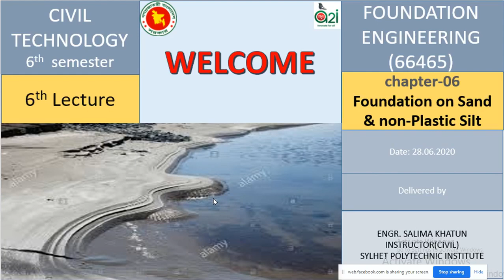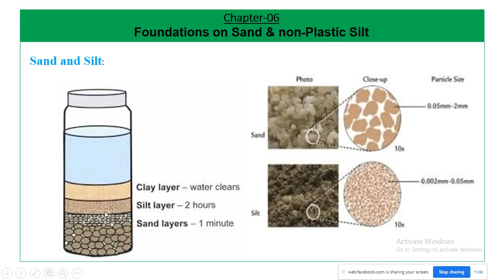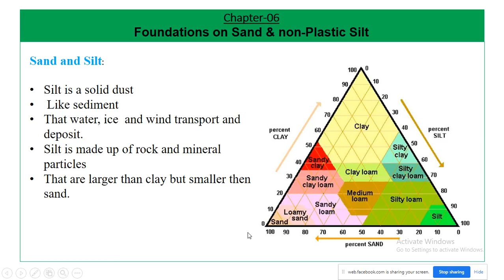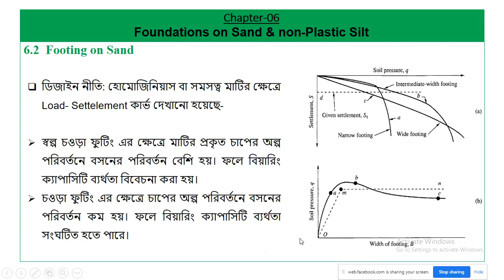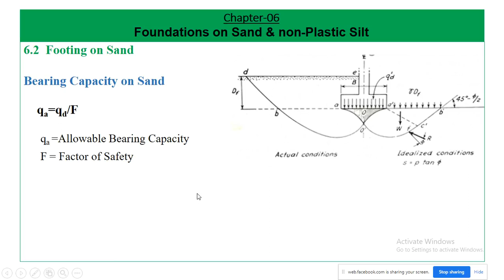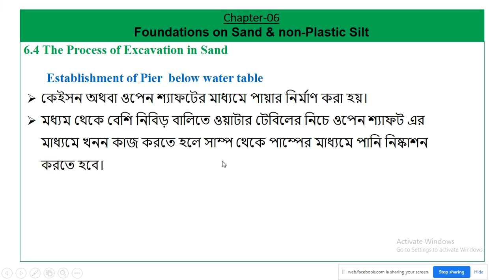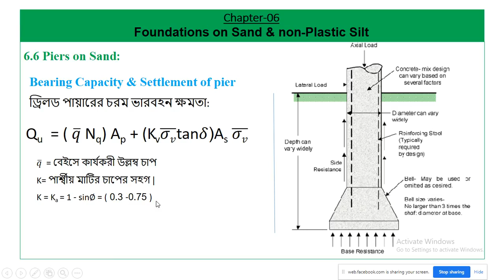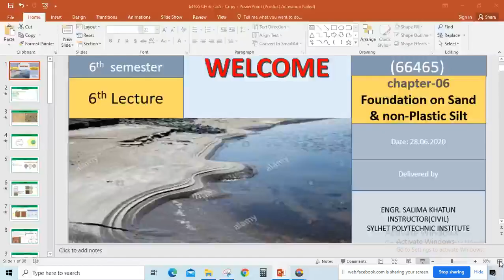FOUNDATION ENGINEERING (66465) I Part - 06 I Skills Portal Bangladesh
Subject Name - FOUNDATION ENGINEERING
Subject Code - 66465
Semester - 6th
Department - Civil

Presented by-
ENGR. SALIMA KHATUN
INSTRUCTOR (CIVIL)
SYLHET POLYTECHNIC INSTITUTE